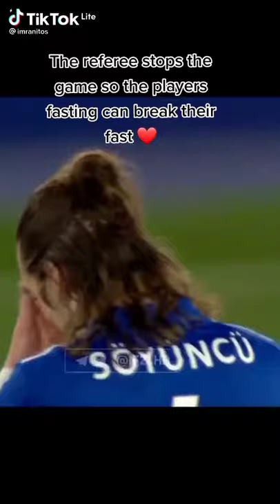Masshallah,referee stop the game so the players fasting can break their fast 👏👏👏